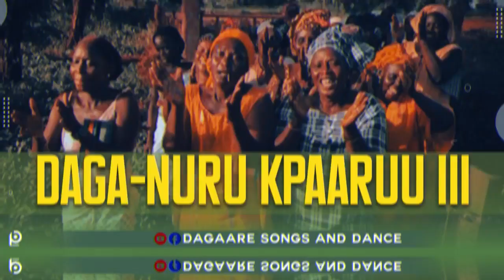DAGA NURU KPAARUU ANLEE III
Dagara Porgba Nuru kpaaruu (Dagaaba women hand clapping) a tribe in the northern part of Ghana specifically Upper west Region displaying their vocal power and lyrics dexterity on anlee a cultural performance valued by the people of the upper west region mostly sung and performed by women but also can be danced by any one who is carried away by the vibes, its composed with strong language, wise sayings, proverbs in tackling social issues.

This channel is to preserve and project the Dagaaba culture to Ghana and the world at large in a more updated and eye catching way

Other Content on the channel